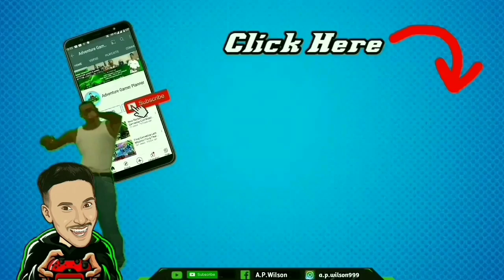Kill 20 Enemies in MP Matches with the Persistence Perk Equipped ( HINDI )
How to Complete Kill 20 Enemies in MP Matches with the Persistence Perk Equipped